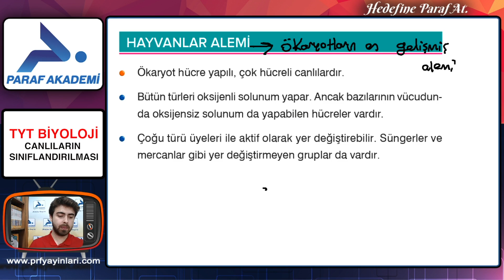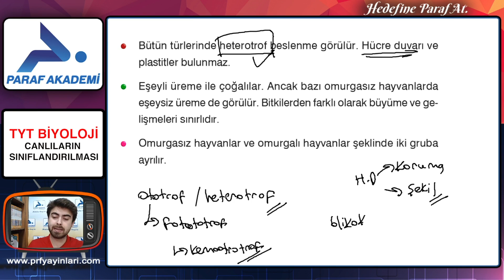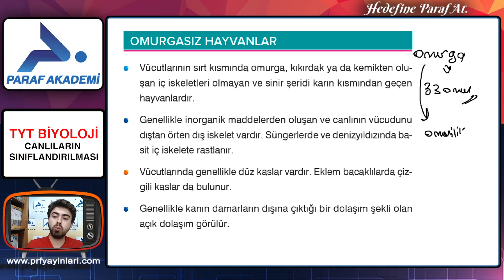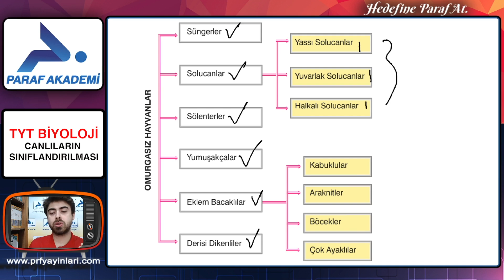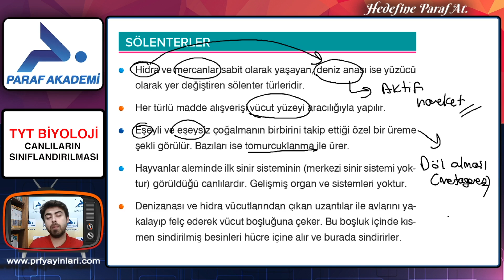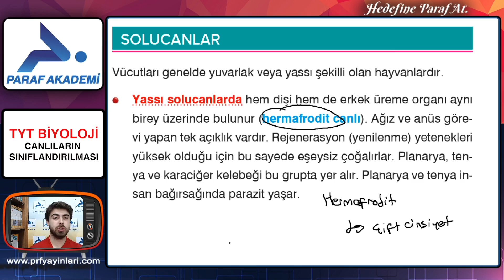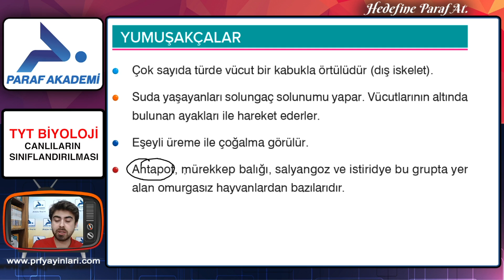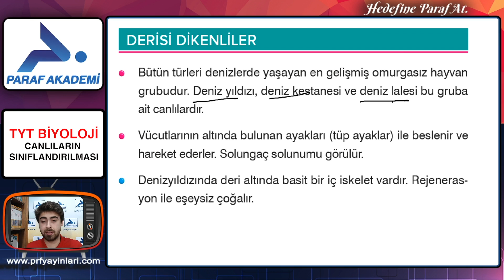Hayvanlar Alemi | Canlıların Sınıflandırılması | 2022 TYT Biyoloji Konu Anlatımları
2022 TYT Biyoloji dersi Canlıların Sınıflandırılması konusunun Hayvanlar Alemi dersinde Biyoloji Öğretmeni Kaan Demir ile beraberiz. Hadi gelin dersimize başlayalım.

00:00 Merhaba
00:34 Hayvanlar Alemi
00:54 Omurgasız Hayvanlar
10:22 Süngerler
12:08 Sölenterler
14:47 Solucanlar
17:47 Yumuşakçalar
18:48 Eklem Bacaklılar
19:58 Böcekler
21:03 Kabuklular - Örümcekgiller (Araknitler)
21:39 Çok Ayaklılar
21:54 Derisi Dikenliler

►2022 TYT Biyoloji Dersi Konusu:
Hayvanlar Alemi | Canlıların Sınıflandırılması

►Hayvanlar Alemi | Canlıların Sınıflandırılması Soru Çözümleri

2022 TYT Biyoloji Canlıların Sınıflandırılması Hayvanlar Alemi PDF dosyasını indirmek için tıkla